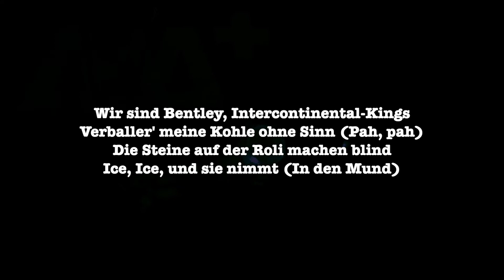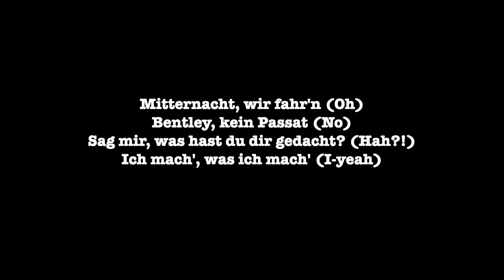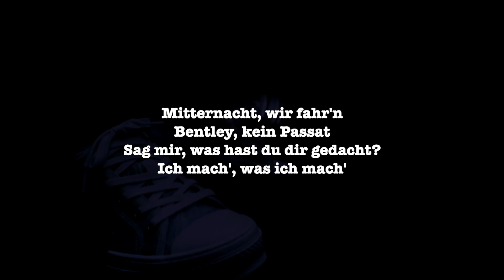XXL - Miksu & Macloud feat. Summer Cem, Jamule, Luciano (Audio/Lyrics)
🎧 3 Monate kostenlos auf Amazon Music streamen